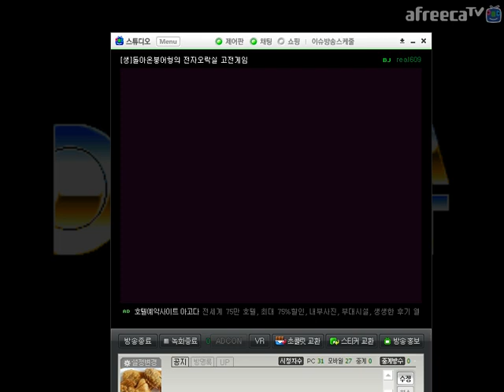[MAME] 뮤턴트 파이터 파이터 원코인